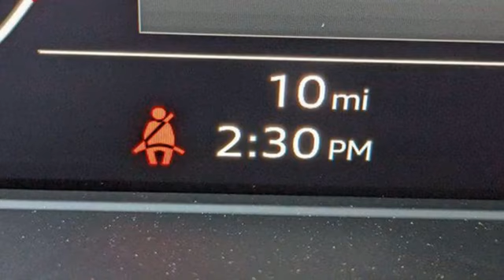New 2024 Audi A5 Coupe Raleigh Chapel Hill, NC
Year: 2024
Make: Audi
Model: A5 Coupe
Trim: Premium Plus 45 TFSI quattro S tronic
Transmission: Automatic
Color: Daytona Gray
Stock #: D408817
VIN: WAUTAAF59RA100850
Price includes: $3000 - Audi Credit. Exp. 07/01/2024

For over 40 years Leith has been "The Name to Trust" when buying new & used vehicles. Audi Raleigh continues that tradition.